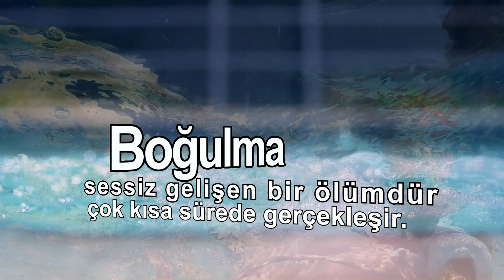ÇOCUKLARDA SUDA BOĞULMA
Çocukların ufacık tedbirler ile havuzda yaşanabilecek kazalardan korunmasını anlatan bir video. İyi seyirler.